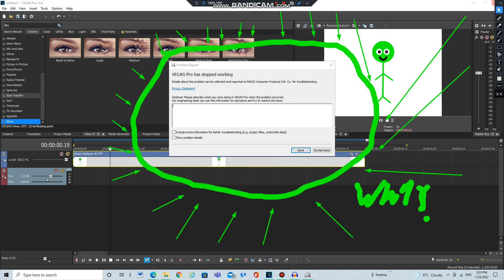what is wrong with vegas pro 18.0?